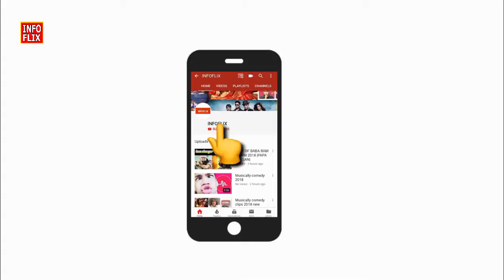ਕਿਸਮਤ ਬਾਕ੍ਸ ਆਫੀਸ ਕਲੇਕ੍ਸ਼੍ਹਨ | QISMAT DAY 3 BOX OFFICE COLLECTION | AMMY VIRK | SARGUN MEHTA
PUNJABI MOVIE QISMAT DAY 3 BOX OFFICE COLLECTION
ਪੰਜਾਬੀ ਫਿਲ੍ਮ ਕਿਸਮਤ ਦੀ ਪਿਹਲੇ ਦਿਨ ਦੀ ਬਾਕ੍ਸ ਆਫੀਸ ਕਲੇਕ੍ਸ਼੍ਹਨ

Film Credits
Starring: Ammy Virk, Sargun Mehta,  Guggu Gill,  Tania , Hardeep Gill & Harby Sangha
Produced by: Ankit Vijan, Navdeep Narula, Jatinder Aulukh, Shubham Goyal
Co-produced by:  Santosh Subhash Thite, Yuvraj S Singh
Producer: Shri Narotam Ji Production
Directed by: Jagdeep Sidhu
Written  by: Jagdeep Sidhu